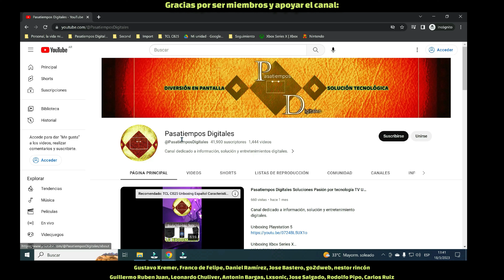Comparativa cámaras Iphone 14 vs Motorola Edge 30 Ultra Camera Test Celular con mejor cámara en 2023